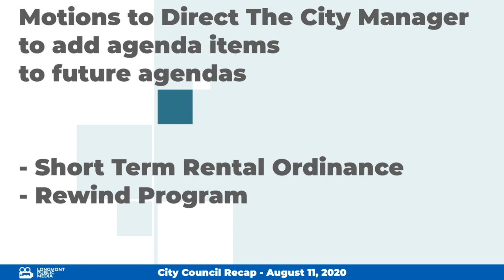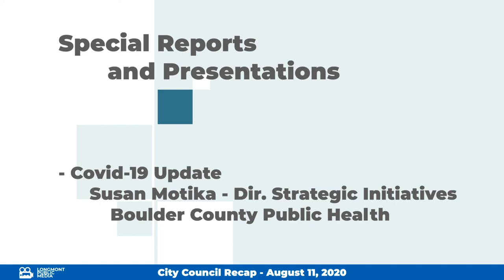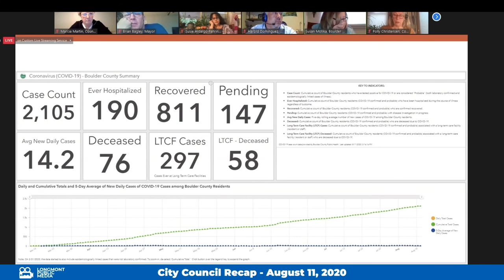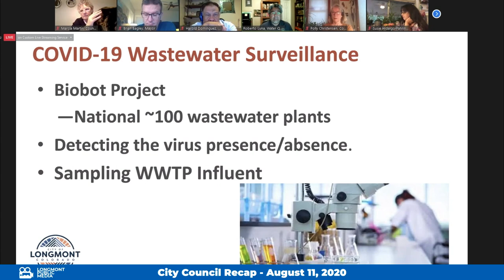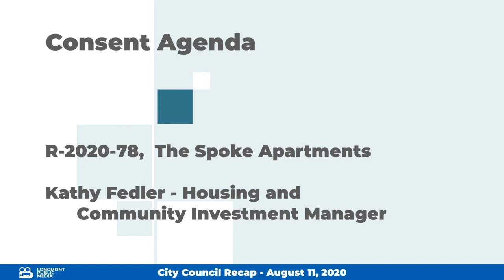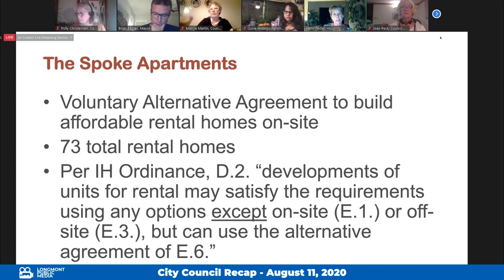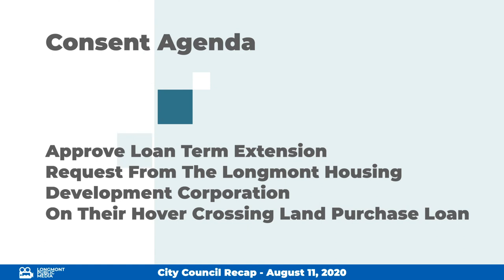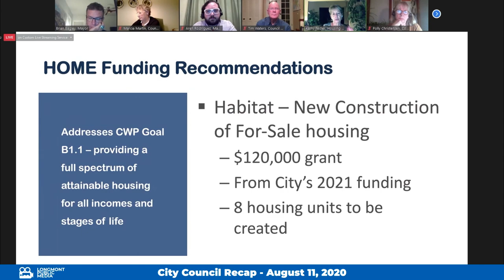City Council Recap August 11th 2020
Recap of Longmont City Council Study Session From August 11, 2020
Timestamps
00:00 Approval of minutes
00:29 Motions to add items to future agendas
02:30 Special presentation Susan Motika (Covid)
05:26 Special presentation Roberto Luna (Wastewater testing)
06:27 Special presentation Harold Dominguez (city manager)
07:53 Consent agenda and reading of Ordinances
12:36 Public invited to be heard
16:22 Public hearings (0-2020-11 ordinance Amending Chapter 4.10)
19:00 Public hearings (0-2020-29 ordinance Amending Chapter 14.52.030)
19:54 Special presentation Kathy Fedler (Spoke Apartments)
21:33 Approval of long term extension request (Hover Crossing land purchase)
22:24 HHSAB Recommendations for Q2 by Kathy Fedler
24:27 Council Comments